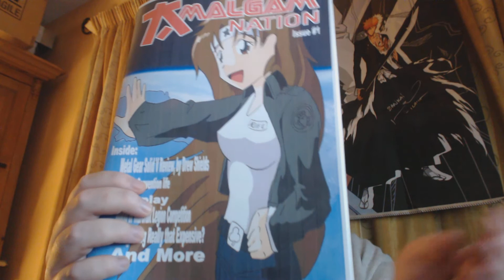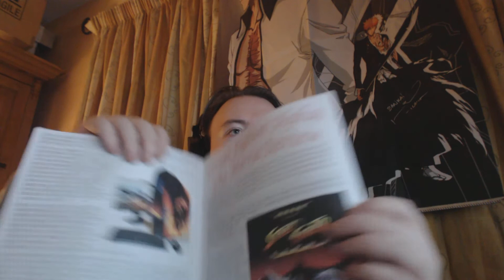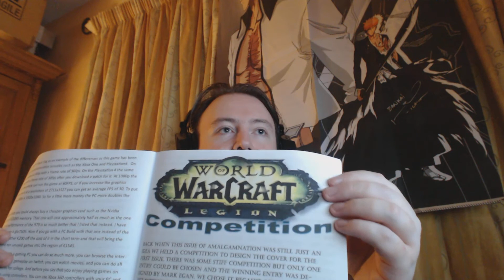AmalgamNation official Kickstarter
The above link is to the kickstarter for the Magazine shown in this vid. Please consider supporting it.